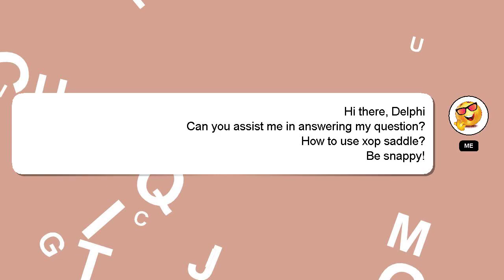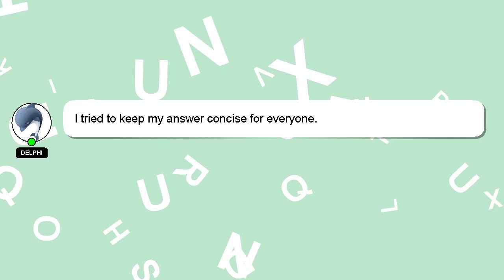How to use xop saddle?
A short overview of who I am, Hello everyone, I'm Delphi. I am here to assist you in getting the answers you need. - How to use xop saddle?

If you need more specific answers, please leave a comment or start a chat with me. A 'heart' from me will be given as a sign of appreciation for your answer.

*2 What we are experimenting :*